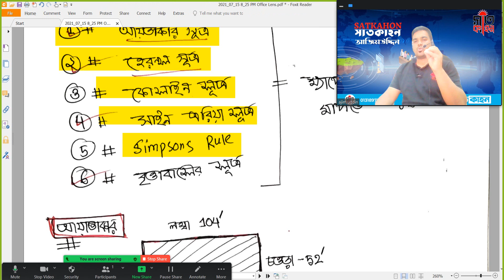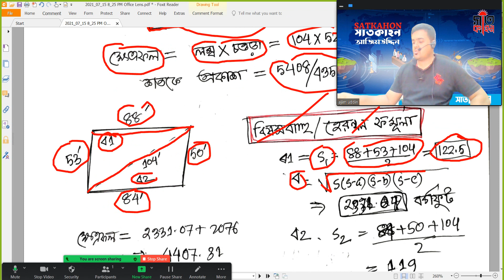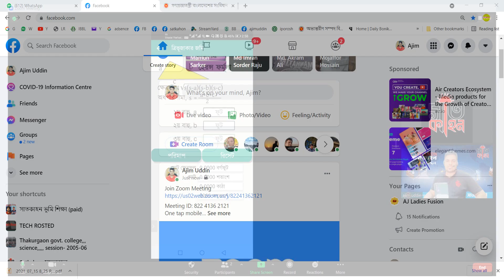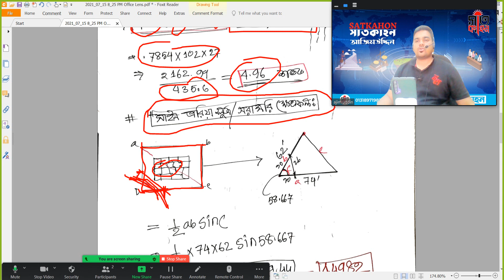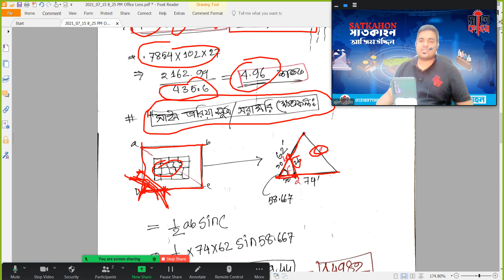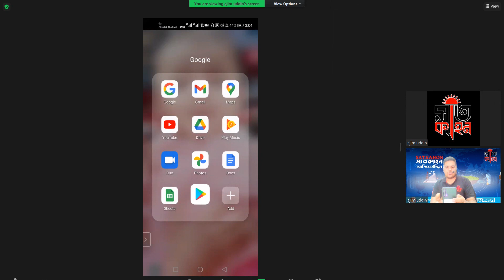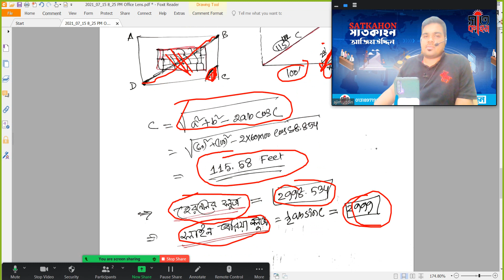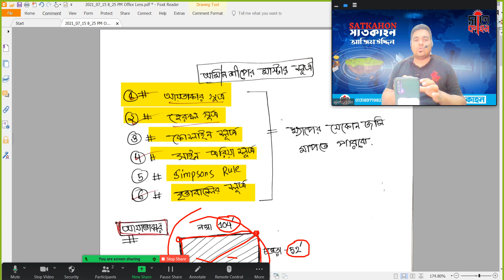জমি মাপার কার্যকরি সূত্র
জমি মাপার পদ্ধতি
জমি খারিজ করার নিয়ম
জমি রেজিস্ট্রি করতে কত টাকা লাগবে
জমি বন্ধক রাখা কি জায়েজ
জমি তল্লাশি
জমি বিক্রয়
জমি কেনার আগে করণীয়
জমি মেলি নেহি হতি জামান মেলা নেহি হোতা
জমি খারিজ করতে কত টাকা লাগবে
জমি বন্টনের নিয়ম
জমি তুমি কার
জমি রেজিস্ট্রি করতে কি কি লাগে
জমি বিক্রয় ঢাকা
জমি মাপার স্কেলের হিসাব
🌹🌹🌹🌹🌹🌹 দৃৃষ্টি আকর্শন 🌹🌹🌹🌹🌹🌹🌹🌹